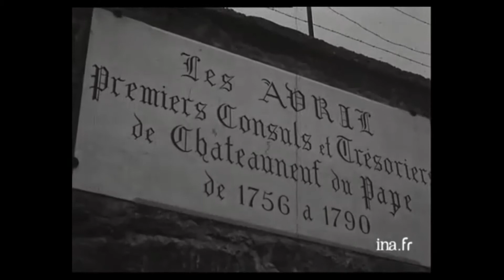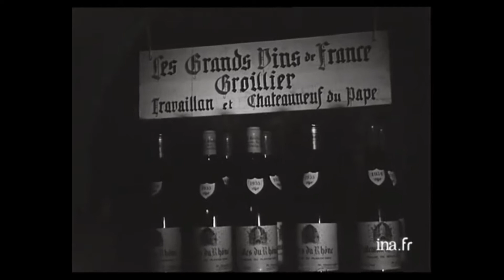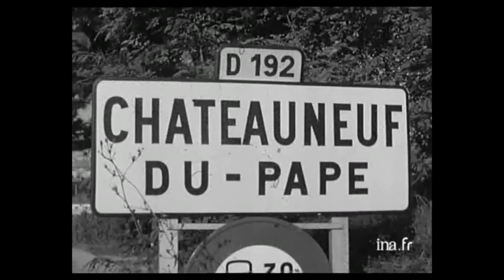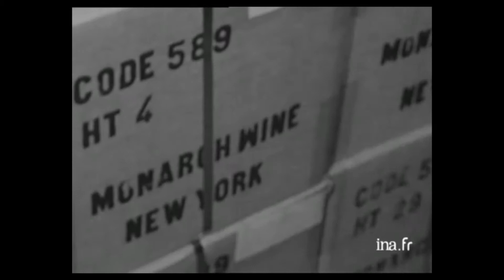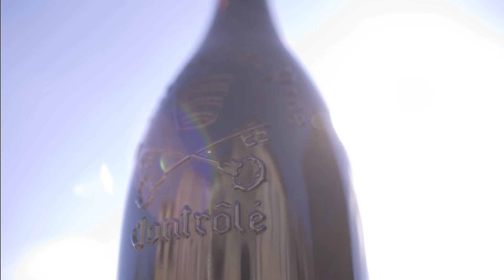Châteauneuf-du-Pape, un cru au fil des ans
Films historiques